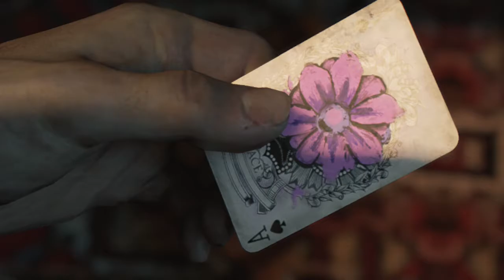Mafia 3: Sign of the Times - A Little Closure (#01) - XBOX ONE (HD)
My 1st Playthrough of Mafia 3's third DLC Expansion Sign of the Times!

- A LITTLE CLOSURE
- Talk to father james
- Drive to Sammy's
- Park
- Kill Cultists
- Check on the Girl
- Enter Sammys
- Get Camera
- Investigate Sammys

XBOX ONE

REBEL GAMER